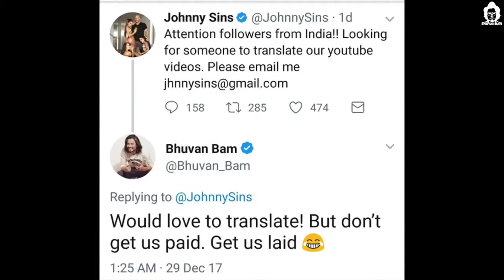{ 8D AUDIO EFFECT } BB Ki Vines- | Titu Talks- Episode 2 ft. Johnny Sins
n the second episode of Titu Talks, Titu Mama interacts with the world's biggest(literally) adult movie star, Johnny Sins.

DOP: Sandra Selva
Sound: Shreyas Kandekar

Titu Talks intro Music: Omkar Tamhan
Titu Talks intro Lyrics/Composition: Bhuvan Bam
Red Bull: Rohit Raj

Intro video: Ravi D. Chellaramani